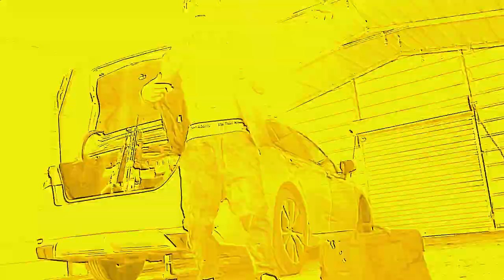Big Bizniz-Pack Back In (Official Music Video)